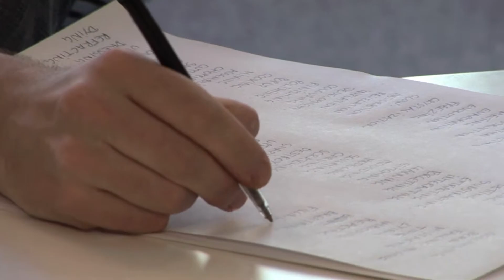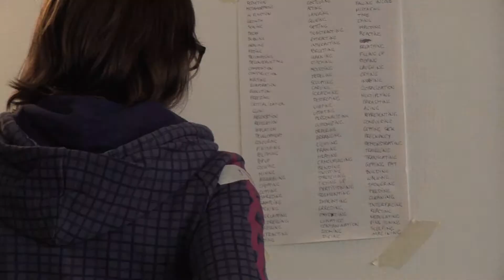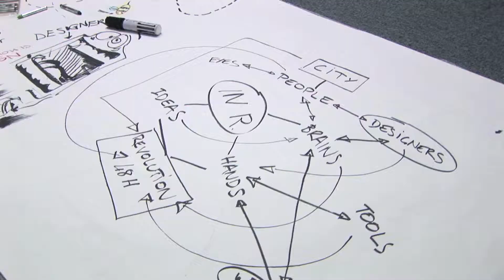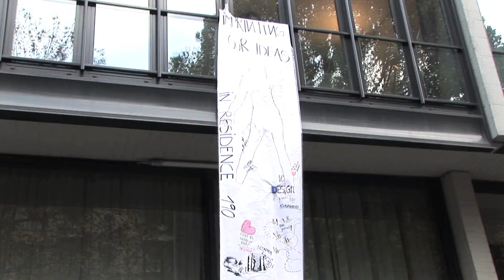IN Residence Design Dialogues | WORKSHOP #3 | Visualising Transformation - APT # 190